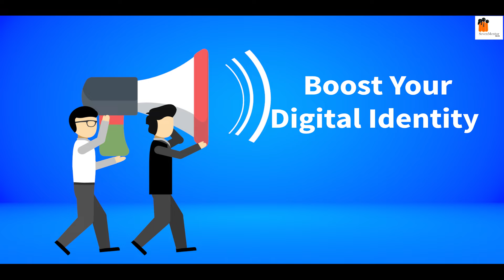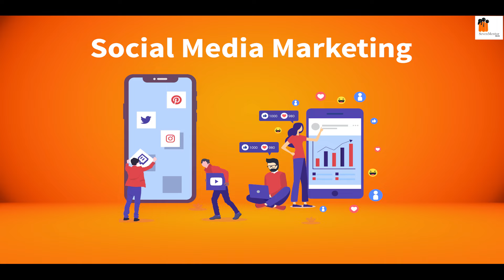Digital Marketing Training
This SevenMentor "Digital Marketing Company And Services" video will help you with the basic concepts of Digital Marketing (Blog and how to build your career in this field. Below are the topics covered in this Digital Marketing Tutorial For Beginners

*Why Digital Marketing?
*Scope of Digital Marketing
*Pillars of Digital Marketing
*Benefits

Address:
Office No 60, Fifth Floor, C – Wing, Dyaneshwar Paduka Chowk Shreenath Plaza Pune, Maharashtra 411005

Plus Code:
GRGV+G2 Pune, Maharashtra, India